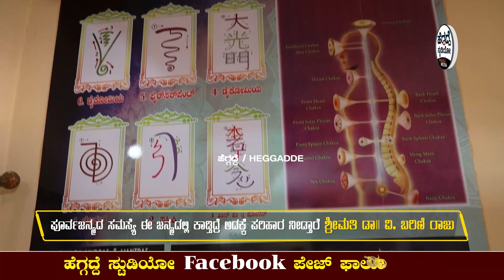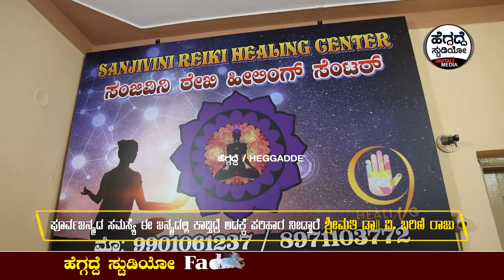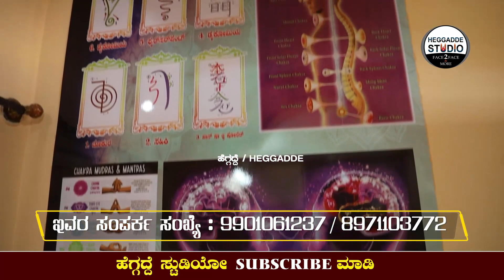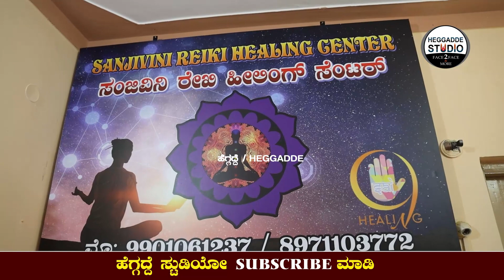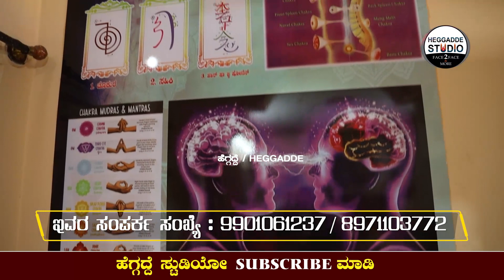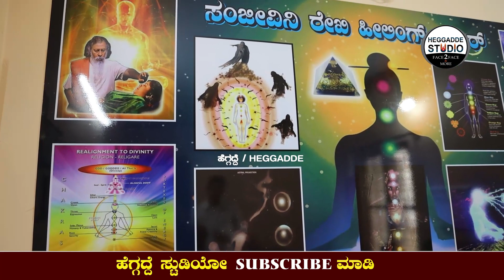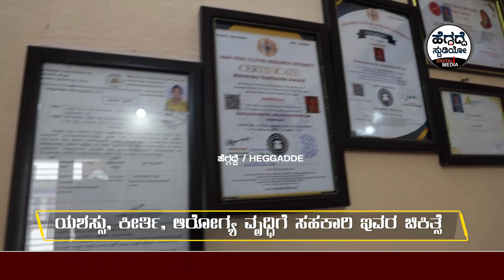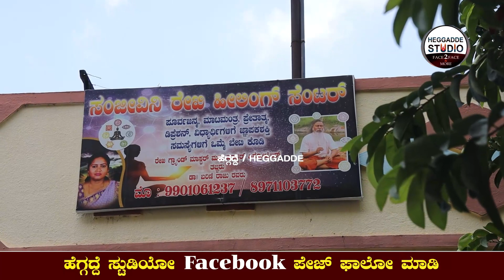ಸಂಮ್ಮೋಹಿನಿ ರೇಖಿ ಚಿಕಿತ್ಸೆಯಿಂದ ಎಲ್ಲಾ ಸಮಸ್ಯೆಗಳನ್ನು ಕ್ಲೀಯರ್ ಮಾಡ್ಕೋಬಹುದಾ? | Dr. V Barni Raju Epi 05 | HS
ಸಂಮ್ಮೋಹಿನಿ ರೇಖಿ ಚಿಕಿತ್ಸೆಯಿಂದ ಎಲ್ಲಾ ಸಮಸ್ಯೆಗಳನ್ನು ಕ್ಲೀಯರ್ ಮಾಡ್ಕೋಬಹುದಾ?  | Dr.V Barni Raju Epi 05 | Sanjeevini Reiki Healing Center | Heggadde Studio

 ರೇಖಿಯ 8 ವಿದ್ಯೆಗಳಲ್ಲಿ ಪರಿಣತರಾದ ರೇಖಿ ಗ್ರ‍್ಯಾಂಡ್ ಮಾಸ್ಟರ್, ಮಾಸ್ಟರ್ ಹಿಪ್ನೋಟೈಜ಼ರ್ ಡಾ|| ಬರಿಣಿ ರಾಜು ಸಮ್ಮೋಹಿನಿ ತಜ್ಞರು. 13 ವರ್ಷಗಳಿಂದ ರೇಖಿ ವಿದ್ಯೆಯ ಮೂಲಕ ಜನರ ಮಾನಸಿಕ/ ಮನೋದೈಹಿಕ ಕಾಯಿಲೆಗಳಿಗೆ ಸೂಕ್ತ  ಚಿಕಿತ್ಸೆ ನೀಡುತ್ತ ಬಂದಿದ್ದಾರೆ.
ಇವರ ಸಂಜೀವಿನಿ ರೇಖಿ ಹೀಲಿಂಗ್ ಸೆಂಟರ್ ಬೆಂಗಳೂರು ಗ್ರಾಮಾಂತರ ಜಿಲ್ಲೆ ಹೊಸಕೋಟೆ ತಾಲ್ಲೂಕಿನಲ್ಲಿದೆ.

ಡಾ|| ಬರಿಣಿ ರಾಜು ಇವರ ಸಂಪರ್ಕ ಸಂಖ್ಯೆ : 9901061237 / 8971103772